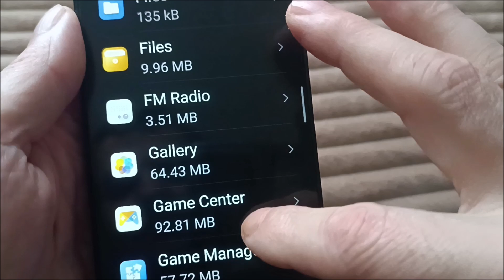How to hide apps on huawei mate 30 pro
How to hide apps in android huawei mate 30 pro.